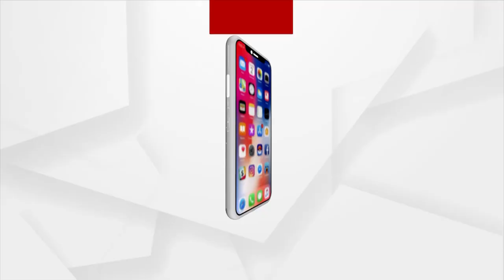କଟକ SCB ମେଡିକାଲ ନର୍ସିଂ ହଷ୍ଟେଲରେ ପଶିଲା କରୋନା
କଟକ SCB  ମେଡିକାଲ ନର୍ସିଂ ହଷ୍ଟେଲରେ ପଶିଲା କରୋନା । ହଷ୍ଟେଲର ୨୮ ଜଣ ଅନ୍ତେବାସୀ ପଜିଟିଭ ଚିହ୍ନଟ ହୋଇଛନ୍ତି । ସମସ୍ତ ଆକ୍ରାନ୍ତଙ୍କୁ ହଷ୍ଟେଲରେ ସଂଗରୋଧରେ ରଖାଯାଇଛି । ତେବେ ହଷ୍ଟେଲର ଅନ୍ୟ ଅନ୍ତେବାସୀଙ୍କର ମଧ୍ୟ କରୋନା ପରୀକ୍ଷା କରାଯିବ ବୋଲି ସୂଚନା ଦିଆଯାଇଛି ।